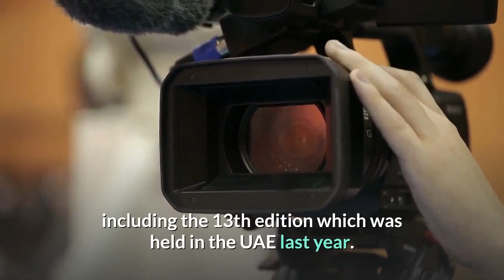India vs England Sanjana Ganesan back at work as sports presenter days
India vs England, 2nd ODI: Popular TV presenter Sanjana Ganesan returned to work on Friday, days after her wedding with India pacer Jasprit Bumrah. Sanjana was seen hosting the mid-inning show after India posted 336 in 50 overs. Sanjana Ganesan hosted the mid-innings show during the 2nd ODI on Friday (Photo Courtesy: Sanajan Ganesan Instagram)HIGHLIGHTSSanjana Ganesan returned to work on Friday, hosted mid-innings show for 2nd ODISanjana married India pacer Jasprit Bumrah earlier this month in GoaSanjana is one of the popular sports broadcasters in the countrySanjana Ganesan was back at work on Friday during the 2nd ODI between India and England at the Maharashtra Cricket Association Stadium in Pune. Sanjana's return to work as sports broadcaster comes 2 weeks after she married India pacer Jasprit Bumrah in Goa. Sanjana Ganesan was anchoring the mid-innings show for Star Sports on Friday after India posted 336 for 6 in 50 overs despite losing the toss in the 2nd ODI. Sanjana and Bumrah tied the knot in a private ceremony which was attended by close friends and family. The star couple had taken to social media to post photos from their ceremony on March 15. None of the India cricketers were able to attend the wedding ceremony in Goa as they were part of the bio-bubble in Ahmedabad during the T20I series. Notably, Bumrah had asked the BCCI to release him from the squad for the final Test and the T20I series to prepare for his wedding. The India pacer was given an extended break as he was not picked for the ongoing ODI series against England in Pune. Bumrah will be joining the Mumbai Indians camp in Chennai ahead of Indian Premier League (IPL) 2021 as the star India pacer will look to play an integral role for the 5-time champions after an extended break. Sanjana and Bumrah managed to keep their relationship under wraps and speculation began on social media only after the India pacer was released from the 4th Test against England last month due to personal reasons. Photo Courtesy: Jasprit Bumrah InstagramSanjana is one of the popular sports presenters in the Indian sporting fraternity. She has been hosting special shows during cricket and badminton tournaments for Star Sports. Sanjana was part of the 2019 World Cup in England as she hosted popular shows like 'Match Point' and 'Cheeky Singles' from England. She was also part of the Star Sports broadcast team during the Indian Premier League, including the 13th edition which was held in the UAE last year. Sanjana began her professional career as a model, according to reports. The 29-year-old hails from Pune, Maharashtra. She won the ‘Femina Officially Gorgeous’ before participating in MTV's Splitsvilla Season 7 in 2014, hosted by popular actor Sunny Leone and Nikhil Chinapa. The confident sports presenter was also part of the Women's T20 World Cup in 2020. She had posted several photos from the tournament Down Under, including one with former India women's team captain Anjum Chopra.